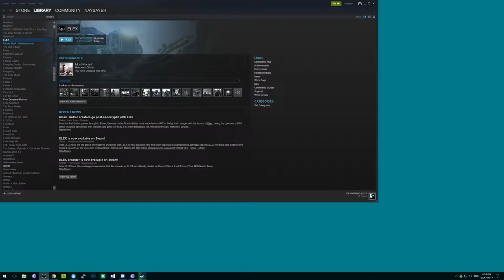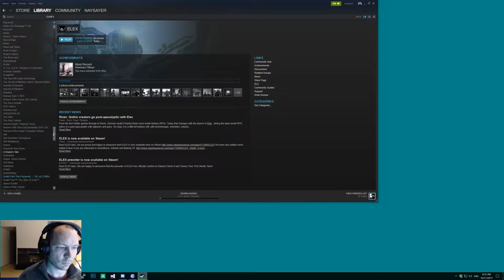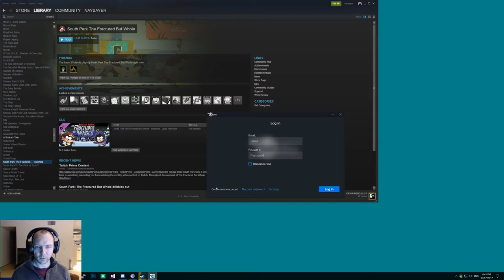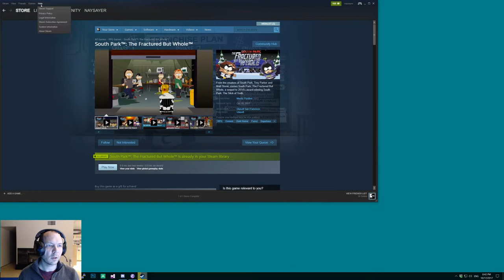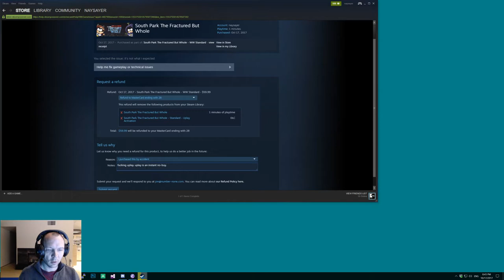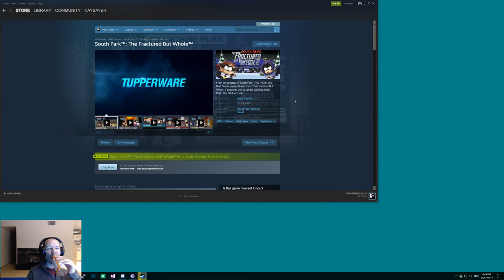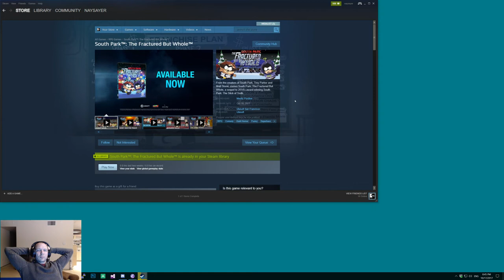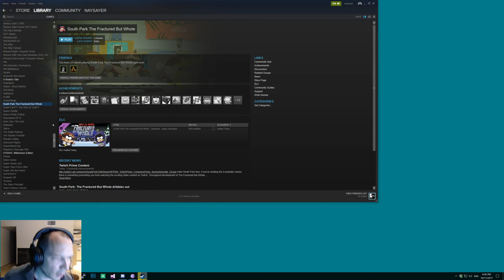Gammin': Elex – Jon Blow plays ELEX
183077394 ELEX